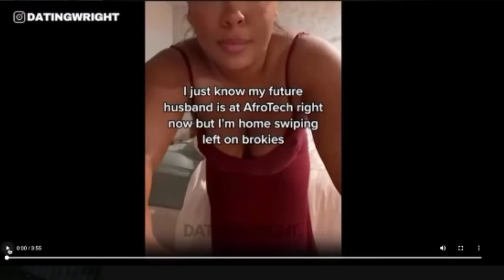Women Are Now CHASING MEN & WANT GOOD GUYS & NERDS?!